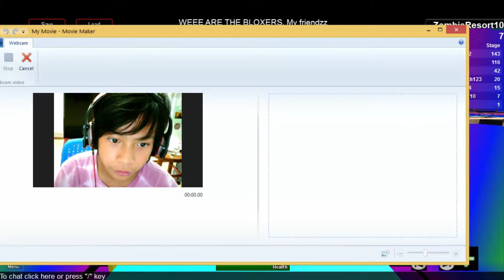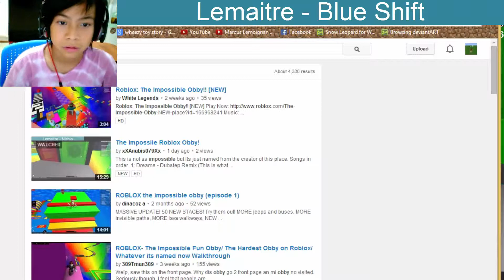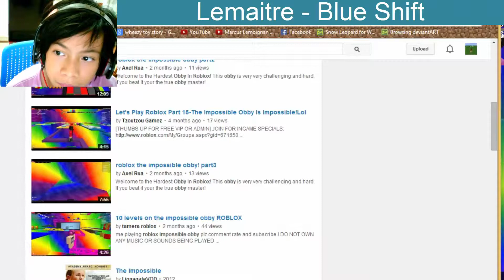Roblox Easiest Obby 2014!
This is easy I got to the high levels in just four parts.